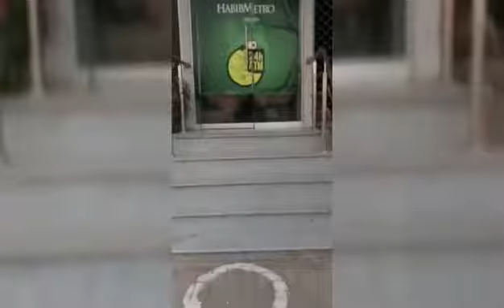My first Vlog || sialkot Sambarial nahr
Best data cable 2 link : Apple Iphone Best Chargeing Cable under 500 II Best Cable To Charge IPhone